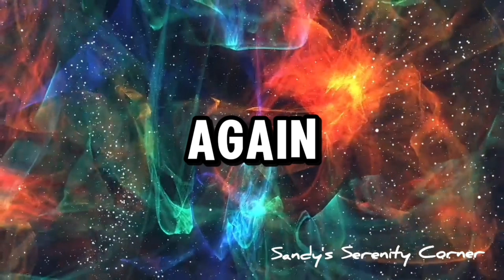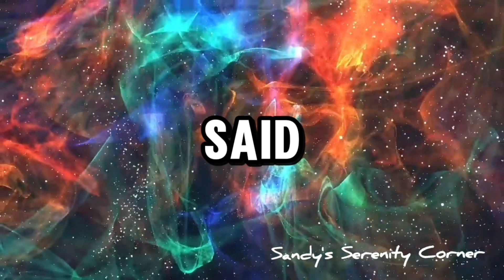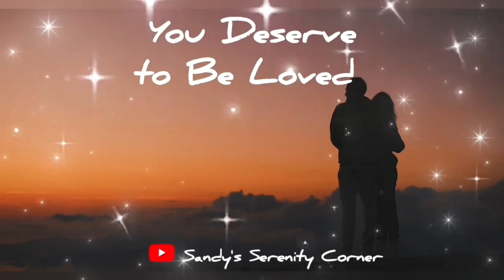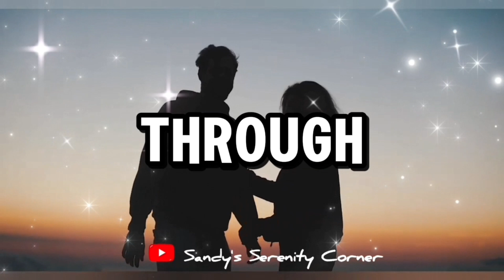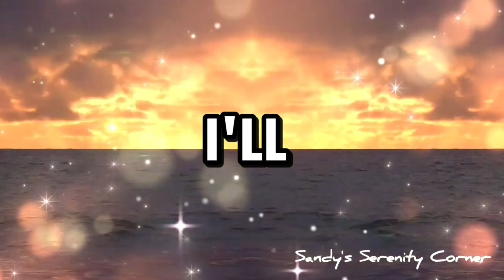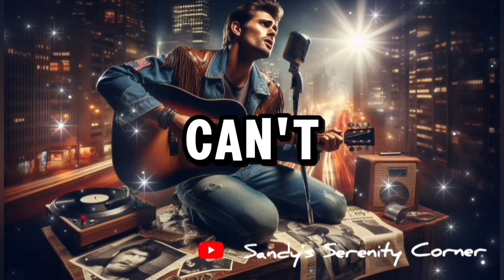Morning Pick Me Up with Lyrics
Your first thing in the morning set of songs of positive affirmation, encouraging you to start your day on a positive note.